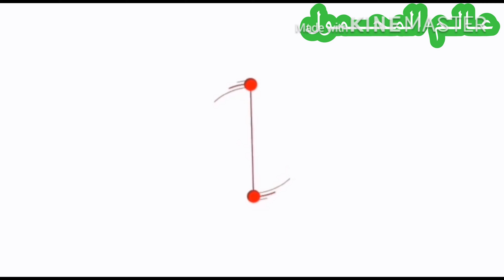عايز تعرف كل حاجة عن الايفون ؟يبقي لازم تشوف الفيديو ده✊🏻✅وبعدها قرر تشتريه ولا لا